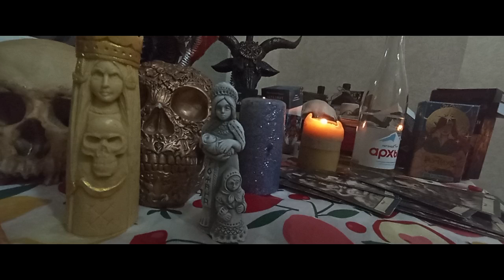КТО СЛЕДИТ ЗА ВАМИ ☀🏴‍☠️И ЗАЧЕМ. Гадание онлайн.